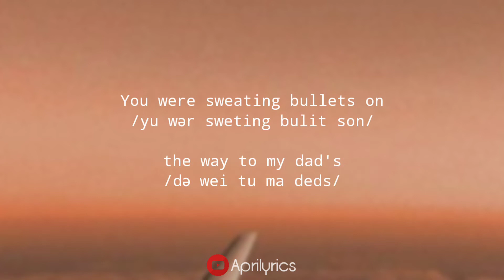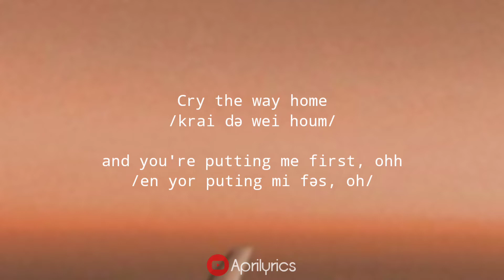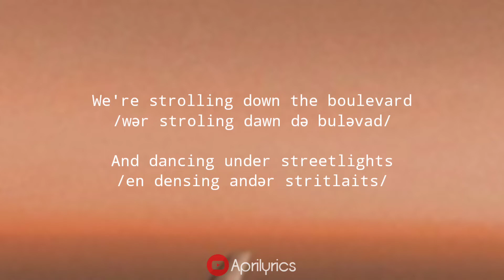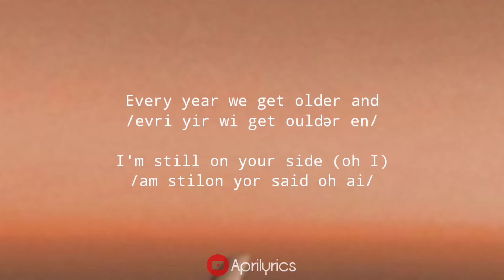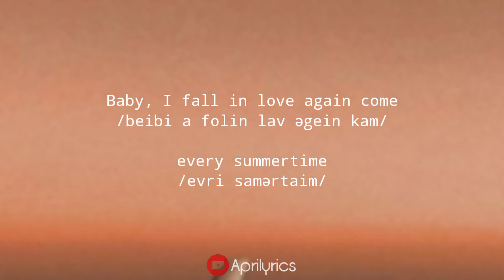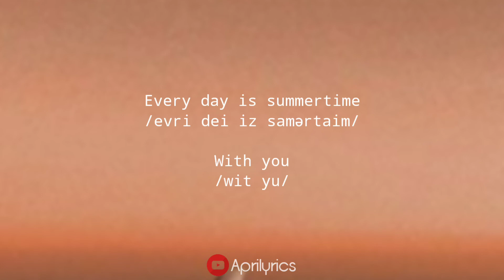every summertime - NIKI (LIRIK DAN CARA BACA MUDAH) TIKTOK 2022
Belajar pengucapan bahasa inggris dengan mudah lewat lagu bahasa inggris.
Putar dengan kecepatan lambat agar lebih mudah memahami.
Simbol /ə/ adalah bunyi "e" dalam kata /məmakan/.
Selamat belajar :)

PLAYLIST LIRIK LAGU DAN CARA BACA BAHASA INGGRIS MUDAH

LIRIK
"Every Summertime"
(from "Shang-Chi and the Legend of the Ten Rings" soundtrack)

You were sweating bullets on the way to my dad's
And oh
You said, "baby, think we're moving too fast!"

And that's when I caught me hoping you'd stay a while (stay a while)

Coz baby I fall in love every summertime

25 and we're missing church
Cry the way home and you're putting me first, ohh

And dancing under streetlights (oh the lights)

With you

With you